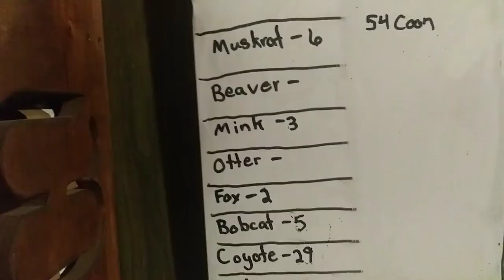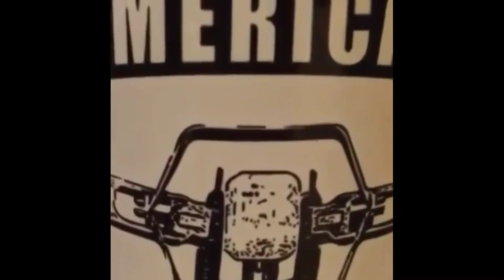Season 3 Ep 23 - Regular Season Done & Sold Some Fur